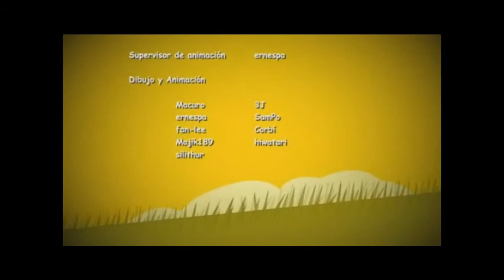Raruto episodio 2 parte 2 legendado portugues.wmv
Raruto Episódio 2 Parte 2 - Episódio traduzido da comédia/sátira de jesuslink

Comentem :)